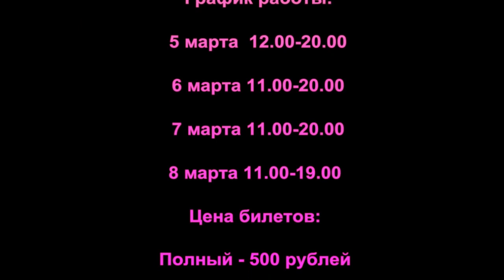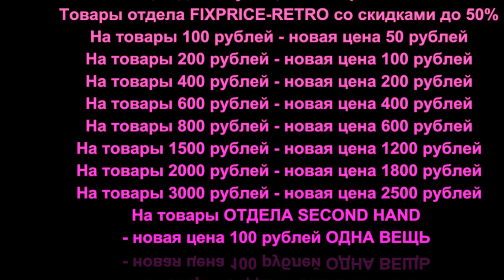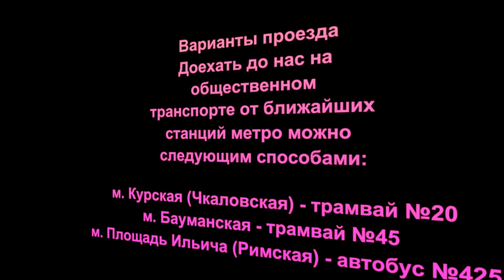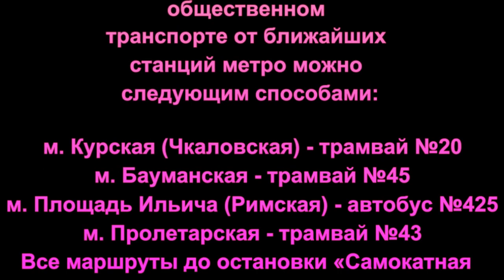ВНИМАНИЕ! Антиквариат. Блошиный рынок "Ретро". АКЦИИ. Салон КУКОЛ на Тишинке.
Акции на антиквариат на блошином рынке "РЕТРО". С 5 по 8 марта на Тишинке проходит САЛОН КУКОЛ.